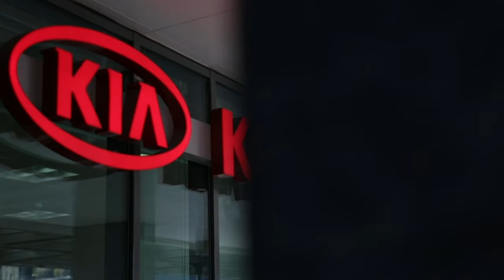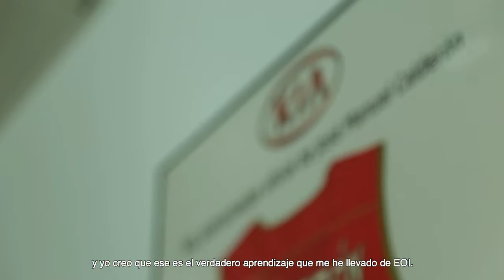Javier Martínez · Gestores del Cambio · Subs. español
Formamos gestores del cambio con base social
Javier Martínez, gerente de Grandes Cuentas, Renting y Rent a Car en Kia Motors
Executive MBA, 2013.